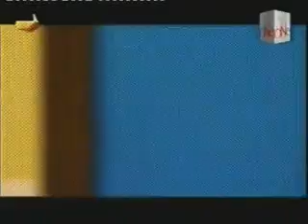clip music long hair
capelli lunghi